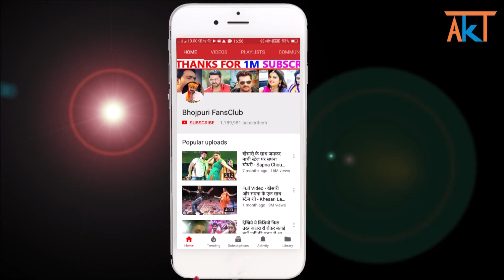आ गया रिलीज़ डेट इस दिन रिलीज होगी फिल्म लोहा पहलवान - Pawan Singh Film "Loha Pahlwan" Release Date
Credit & Thanks : - Worldwide Records Bhojpuri, Pawan Singh.